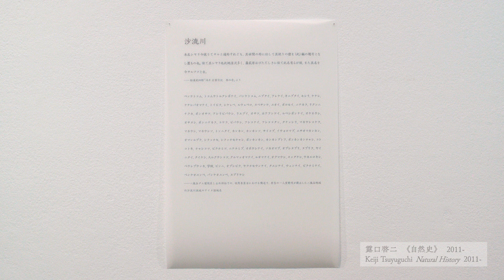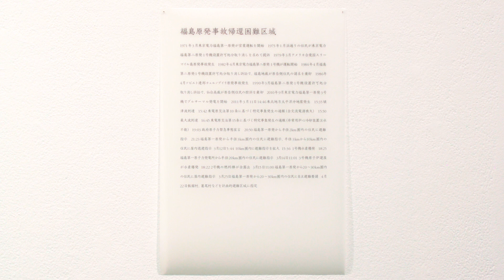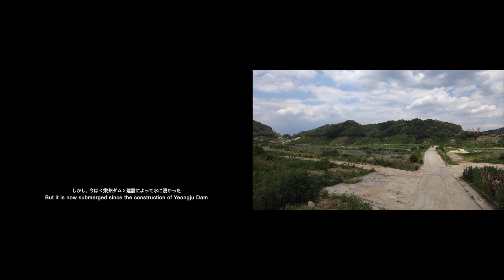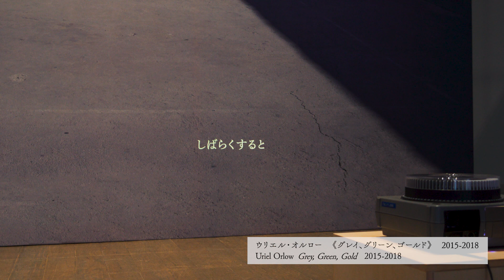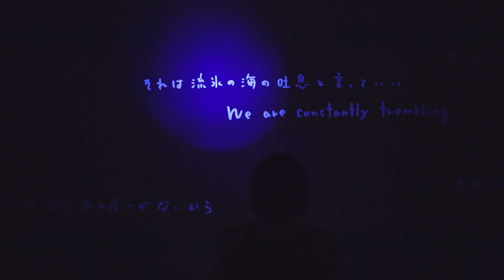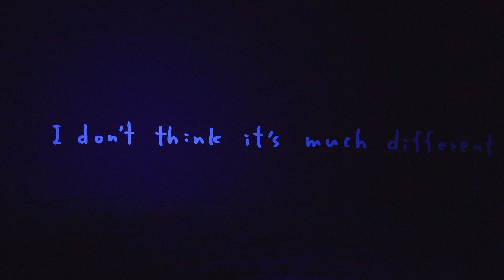道草展 ：未知とともに歩む | Michikusa: Walks with the Unknown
［English follows after Japanese.］

2020年8月29日（土）～11月8日（日）　10：00〜18：00（入場は17:30まで）

出品作家
上村洋一、ロー・ヨクムイ、ミックスライス、ウリエル・オルロー、露口啓二、ロイス・ワインバーガー

異常気象や環境汚染など、今日、人間の営みが環境に与える影響はその在り方を問われる重大な局面を迎え、政治や経済に対して積極的な対策を求める声が世界各地で上がっています。本展は、このような社会的意識の高まりを背景に、植物への関心やフィールドワークから生まれた現代美術作品を通して、人間がその環境とともに歩んできた道のりを考察する展覧会です。植物にまつわる歴史や人ならざるものの存在に目を向けてきた6組のアーティストによる、ドローイングや写真、映像、インスタレーションなどのさまざまな表現から、人間と環境のつながりを考えます。
本展はまた、人間と環境のつながりの「これから」を参加者とともに想い描く関連プログラムを実施します。気候変動適応に関する資料室や講座の開設など、体験や対話を通した双方向的な学びから、一人ひとりが地球規模の問題や共存社会を思考する機会を創出します。

入場料
一般　900円
高校生以下・70 歳以上、障害者手帳などをお持ちの方と付き添いの方１名は無料
※学生証、年齢のわかる身分証明書が必要です。詳しくはお問合せください。
※一年間有効フリーパス → 「年間パス」2,000円は現在販売を中止しています
※学生とシニアのための特別割引デー「First Friday」→ 学生証をお持ちの方と65歳～69歳の方は、毎月第一金曜日（9月4日、10月2日、11月6日）100円

Michikusa: Walks with the Unknown

Date: August 29(Sat) 2020 - November 8(Sun)
Venue: Contemporary Art Gallery, Art Tower Mito

Artists: Yoichi Kamimura, Law Yuk-mui, mixrice (Cho Jieun, Kim Jungwon, Ko Gyeol), Uriel Orlow, Keiji Tsuyuguchi, Lois Weinberger

We have arrived at a critical point in history when the impact that human activities are having on the planet—from extreme weather conditions to environmental pollution—is a matter of intense debate around the world, leading to calls for governmental responses both politically and economically. Against a backdrop of such increasing social awareness, this exhibition features works of contemporary art created out of interests in plants and fieldwork, through which it explores the way humans have developed alongside the environment. It considers the connections between humans and nature as seen in drawings, photography, video works, installations, and more by five artists and one group who focus their practices on botanical history and the nonhuman.

The exhibition also features a program of related events where participants can imagine and share their visions of future relationships between humankind and the environment. With workshops and a reference room about adapting to climate change, the exhibition creates opportunities for visitors to learn through dialogue and hands-on experience while thinking on an individual basis about global problems and social coexistence.

Admission: ￥900
Free of charge for high school students and younger, seniors over 70, the disabled and one accompanying adult. Student card or other age identification required.
First Friday of every month: special discounts for students and senior citizens. Admission for college students and seniors aged 65–69 is ¥100.